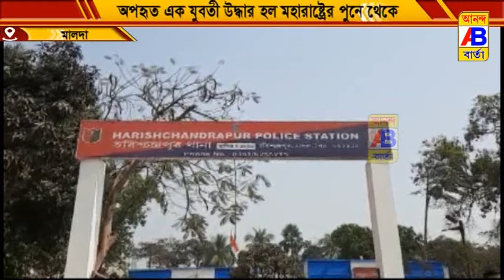মালদহের হরিশ্চন্দ্রপুরের অপহৃতা যুবতী উদ্ধার পুণে থেকে,